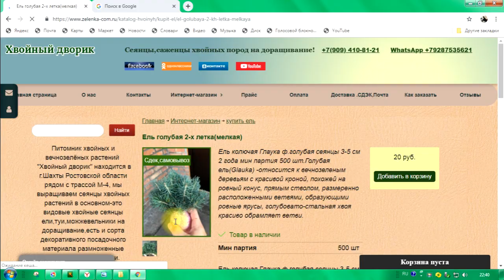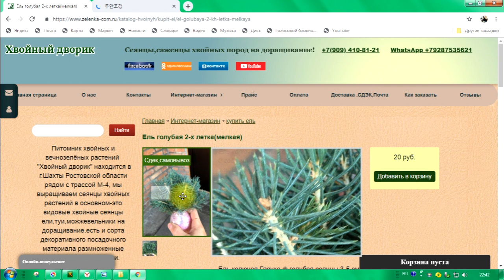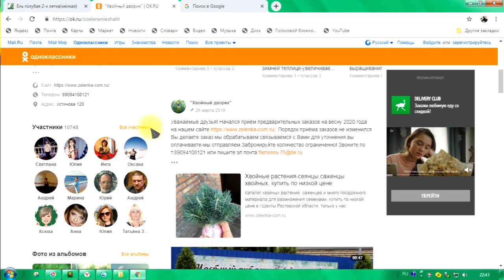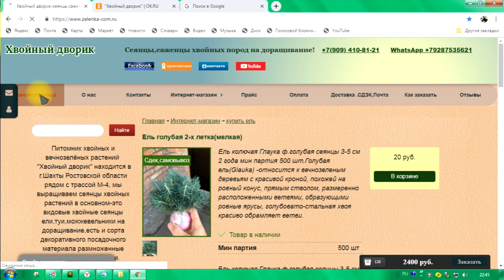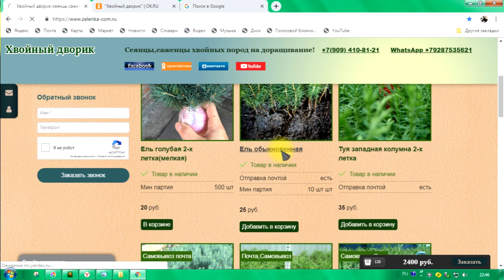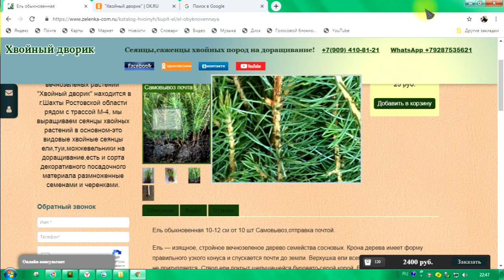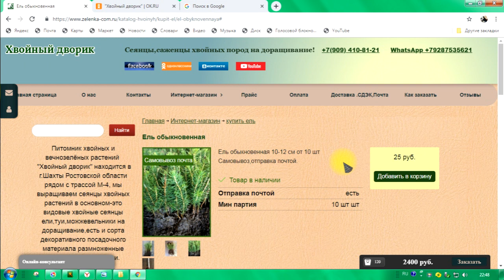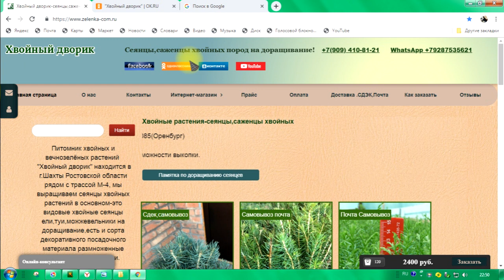Как заказывать хвойные растения из интернет-магазинов и не получить хвост павлина!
В этом видео я рассказываю, как правильно заказывать хвойные растения из интернет-магазинов. Чтобы заказать сеянцы, саженцы хвойных просмотрите сначала весь сайт продавца. Очень важны разделы "О нас" и "Контакты", далее - разделы "Оплата и доставка". Прежде, чем сделать заказ, зайдите в карточку товара и изучите описание хвойных растений (наименование, рост, в каких условиях растет, для каких регионов предназначен этот вид растения).

Если у вас есть сомнения после посещения первых двух разделов, то можете смело закрывать этот сайт.  В том случае, если у вас возникли вопросы, лучше напишите или позвоните продавцу, старайтесь согласовать их до того, как сделаете заказ. Удачных покупок!

Выбирайте саженцы и сеянцы хвойных растений на доращивание почтой и самовывозом из питомника "Хвойный дворик"

Питомник хвойных и вечнозелёных растений "Хвойный дворик" находится в г.Шахты Ростовской области рядом с трассой М-4, мы выращиваем сеянцы хвойных растений в основном - это видовые хвойные сеянцы ели, туи, можжевельники на доращивание, есть и сорта декоративного посадочного материала размноженные семенами и черенками. Продажа оптом и в розницу по доступным ценам, купить посадочный материал на доращивание можно как интернет-магазине так и самовывозом, отправка почтой.